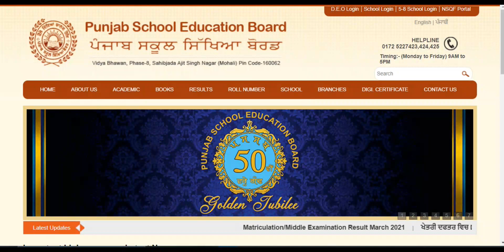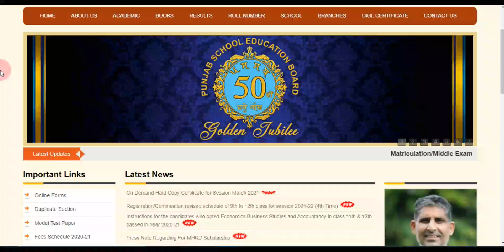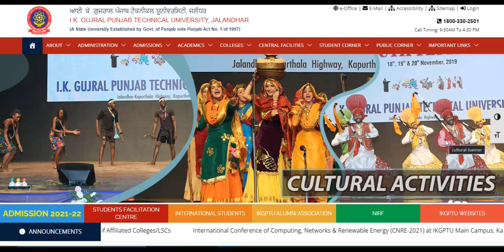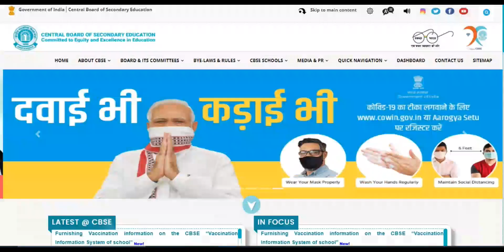Punjab ! Corona 3rd Wave in October 2021 ! Effect on School college ? PSEB CBSE PTU GNDU Latest News